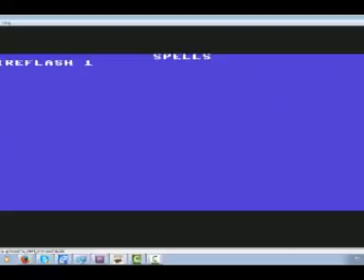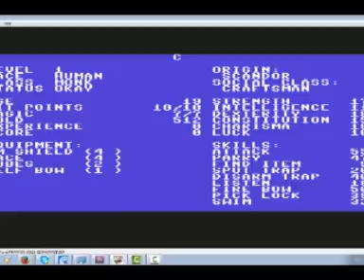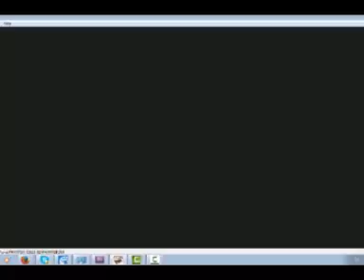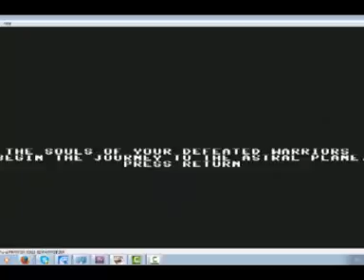commodore 64 phantasie III gameplay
el phantasie I y II de la c64 son casi igualitos(solo se diferencian por la caratula),hasta los monstruos y los sonidos ¿diferencias claras? una diferencia tecnica:mas dificil de morir,asi que ni me molesto en mostrarlo y me salteo al phantasie III donde se resaltan unas notables diferencias muchisimas gracias a la marca westwood quien se encargo de trabajar en este juego de c64 de 1987 a cambio de un soborno(plata)